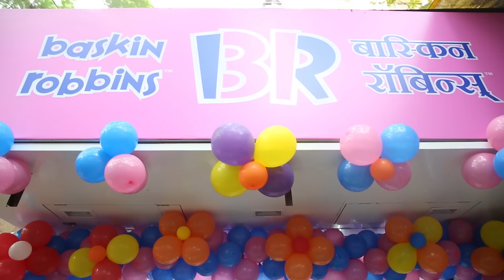Baskin Robbins India - Powai Launch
Powai, Mumbai Store Launch - Baskin Robbins India